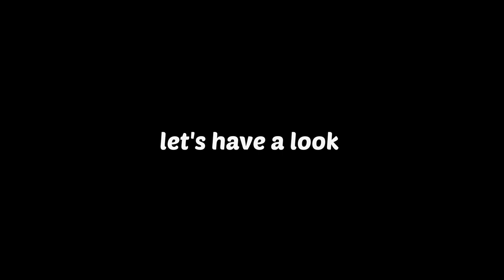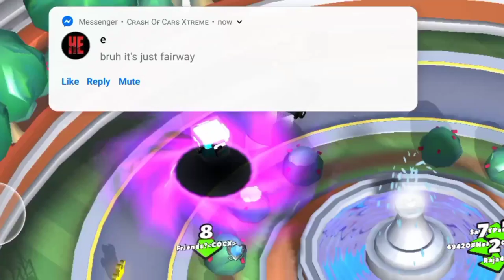How to get into the fountain on construction map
This video is about Fountain of crash of Cars